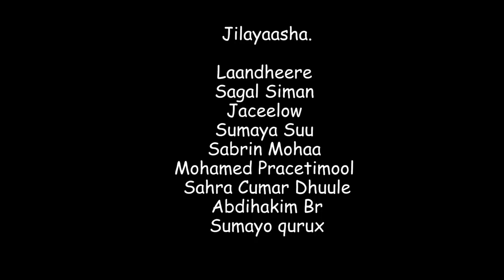Riwaayadii Isbaaro Jaceyl Part 3